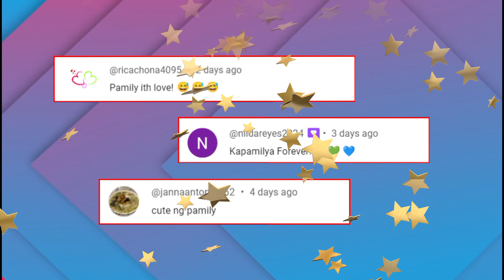❤️💚💙KAPAMILYA CELEBRITY MAY REBELASYON AT PAHAYAG SA ISANG KAPUSO STAR!